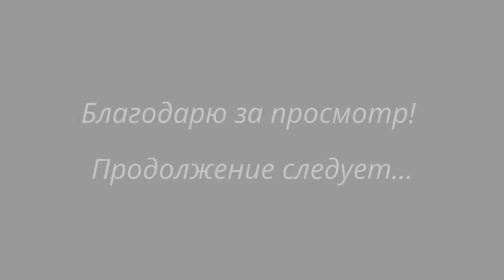ГРЕЧЕСКАЯ свадьба. ВЕНЧАНИЕ в ГРЕЦИИ (2 часть)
Венчание Иоанны и Нестора состоялось 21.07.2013 в храме Святых Константина и Елены в деревне Нэа Пэрамос (регион Кавалы).